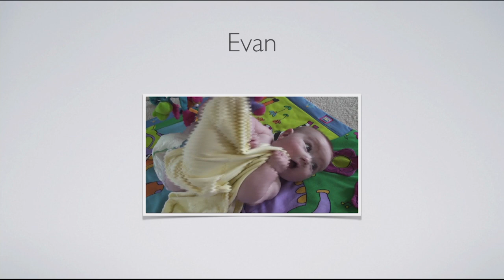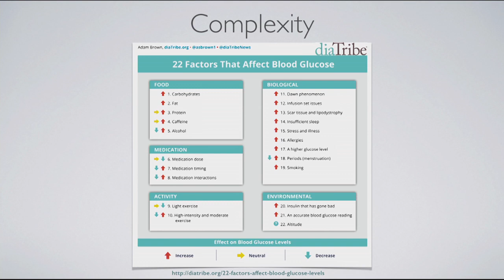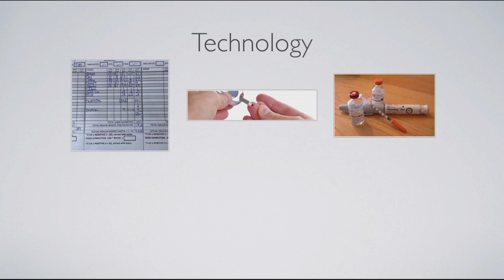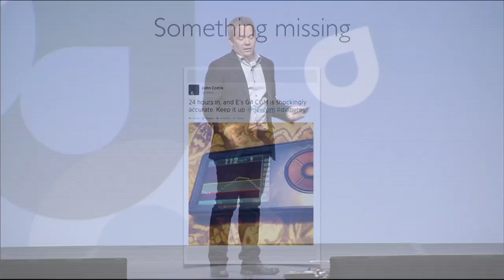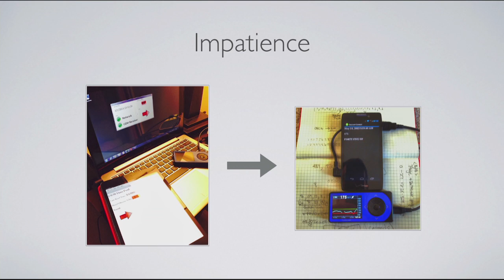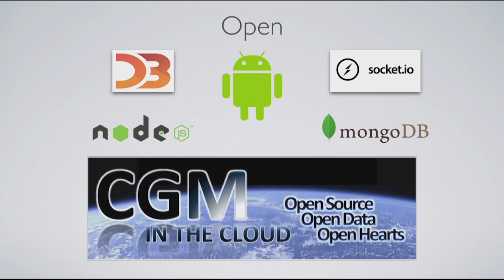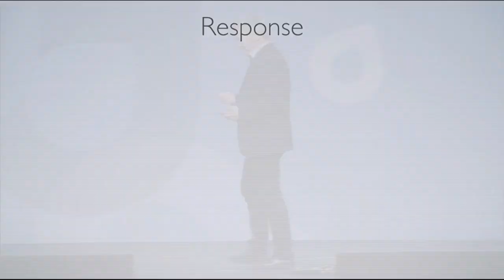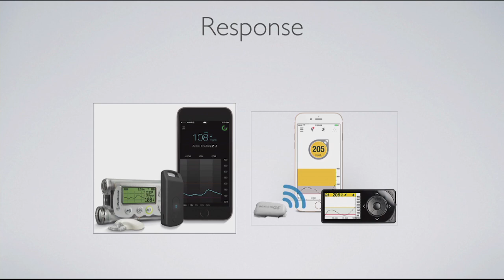Mayo Clinic Transform 2015 - John Costik